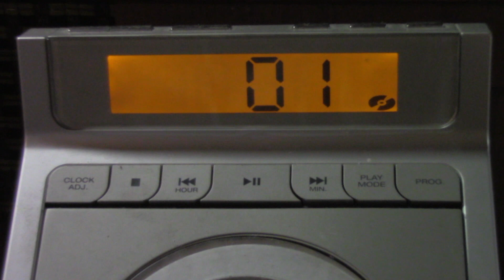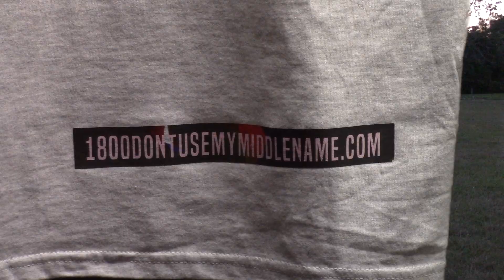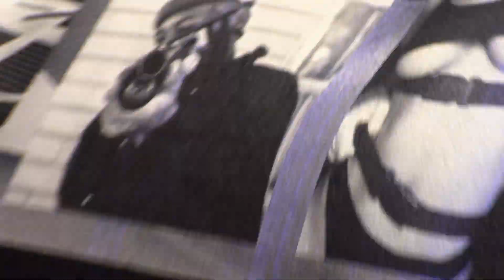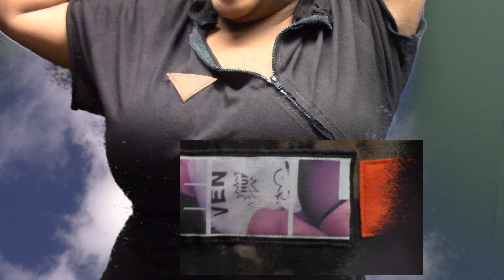The Afro Space Connection ~ Spilled Milk // f a s h i o n f i l m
@Breezeomatic x @KaiBeats x @Emery_jones87

~mixed by: FuzzyLoc

~animation: @mykewright

~models:  @emery_jones87 x @apeeeezy x FuzzyLoc x @Kaibeats

@EMLE_87 // www. EMLE.life